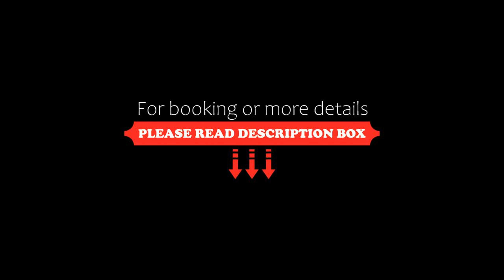Boss Hotel, Nha Trang, Vietnam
About Property:
You're eligible for a Genius discount at Boss Hotel! To save at this property, all you have to do is sign in.
Boss Hotel features a restaurant, outdoor swimming pool, a fitness centre and bar in Nha Trang. Featuring family rooms, this property also provides guests with a terrace. The accommodation provides a 24-hour front desk, a shared lounge and currency exchange for guests.
The hotel will provide guests with air-conditioned rooms offering a desk, a kettle, a minibar, a safety depo...
Property Type: Hotel
Address: 10 Ton Dan, Nha Trang, Vietnam
Searching For
1. Boss Hotel - Nha Trang - Vietnam
2. Boss Hotel - Nha Trang - Vietnam Address
3. Boss Hotel - Nha Trang - Vietnam Rooms
4. Boss Hotel - Nha Trang - Vietnam Amenities
5. Boss Hotel - Nha Trang - Vietnam Offers and Deals
Audio Credit:
Track Title: Blank Slate
Artist: VYEN